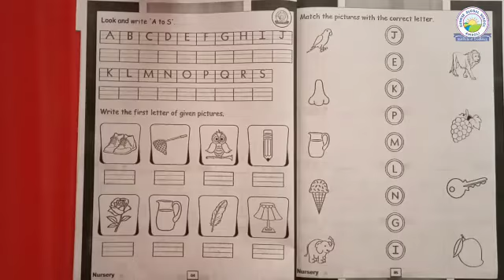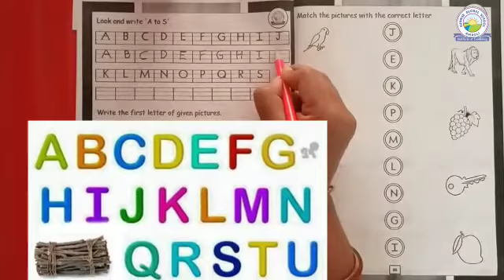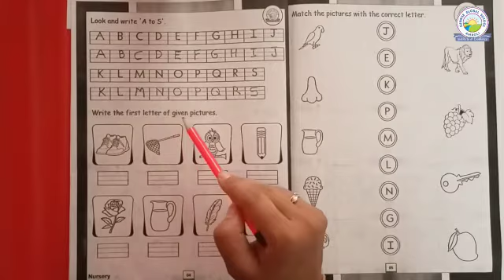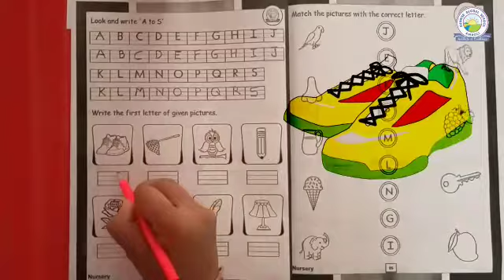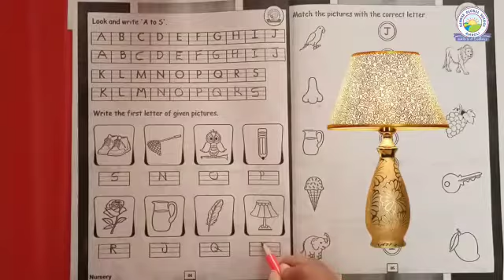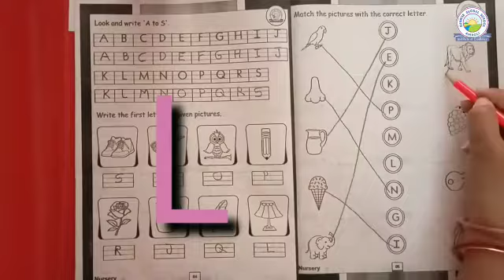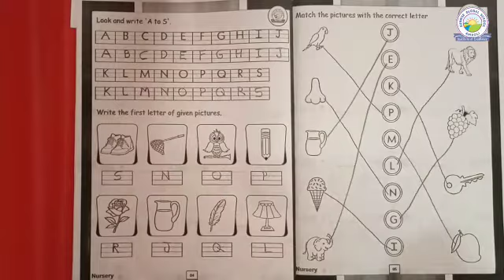English : Assignment ( Nursery - Sneha Patel )